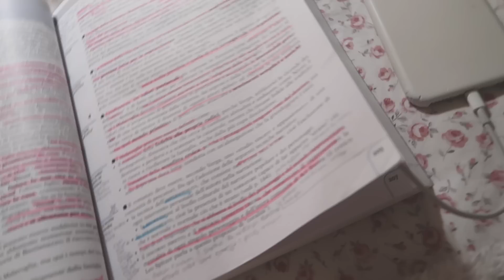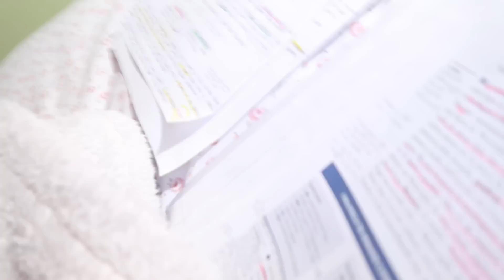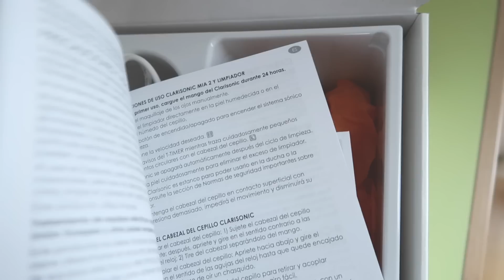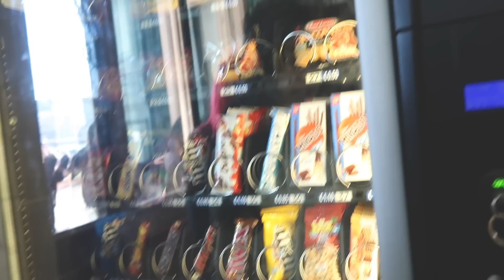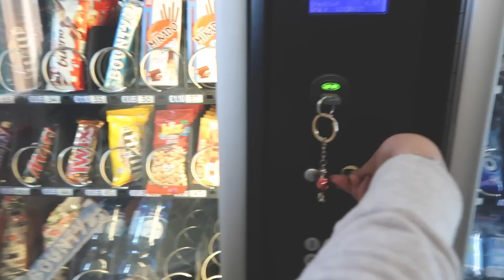Regali Di Santa Lucia, Backstage Di Un Video e Cucino-VLOGMAS #3 | Aliluvi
Oggi vi mostro i regali di santa Lucia e come ho girato l'ultimo video di cucina :) tutti pronti per il Vlogmas #3 !

Se volete inviarmi qualche lettera o pensierino ecco l'indirizzo:
Ali Luvi
Massa di Leoni srl
Via Stresa 6
20125
Milano

Ali x